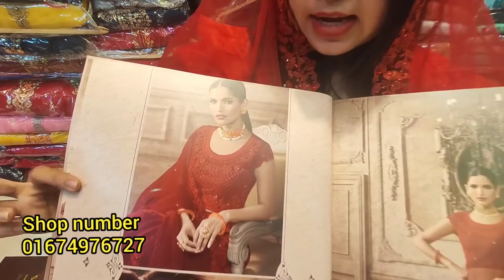Red Queen!!! Most Beautiful indian Bridal Designer Catalogue Lehenga With price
Shop name:Princess sharees
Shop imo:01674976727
Shop location :4/9 Nur mansion building gawsiya dhaka